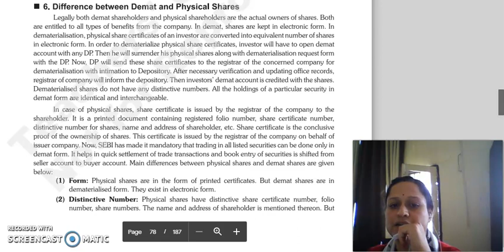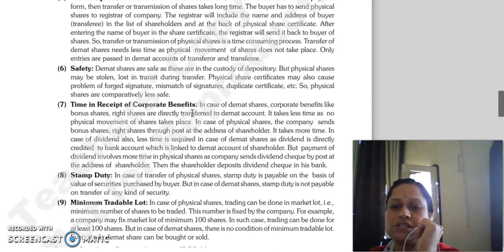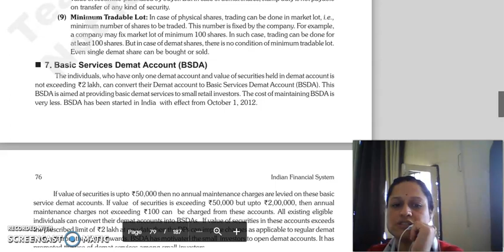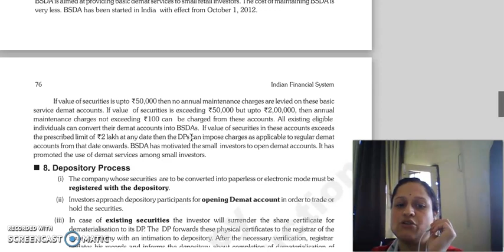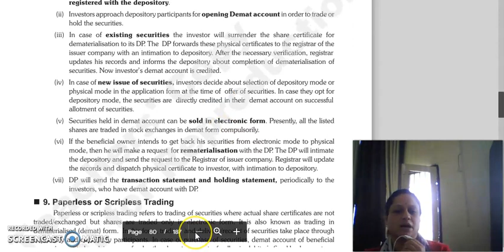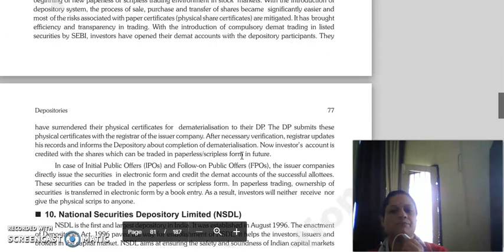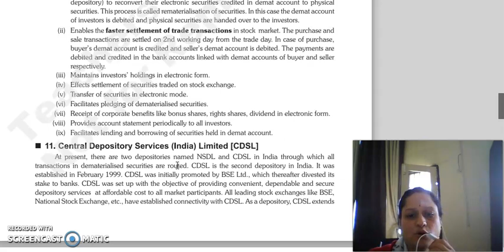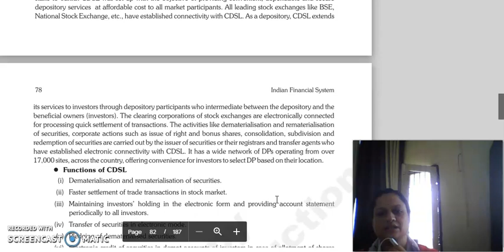ifs lecture, chapter 5 depositories, lecture 4.